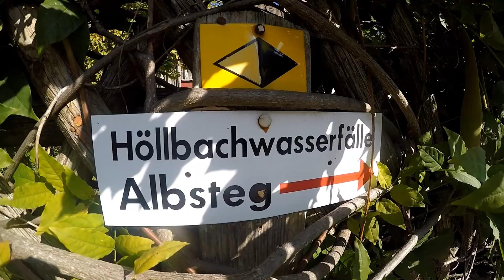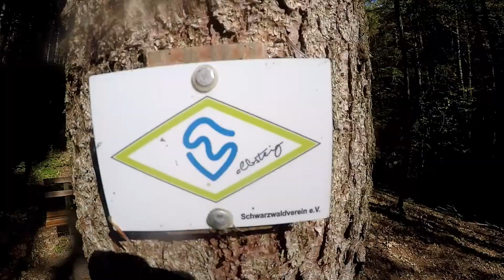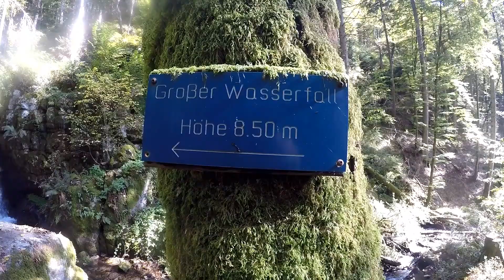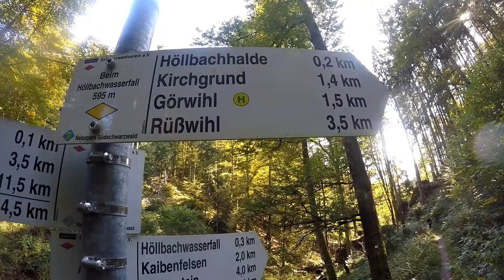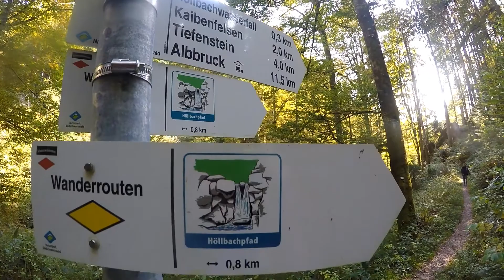Wanderung in die Höllbachschlucht und zu den Höllbachwasserfällen (Schwarzwald)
Wir sind heute im südlichen Schwarzwald unterwegs. Nur wenige Kilometer nördlich der Schweizer Grenze starten wir eine kleine Rundwanderung ab dem Ort Görwihl. Ziel sind die Höllbachwasserfälle. Von Görwihl aus starten wir nach Süden, zunächst sachte, später dann steil hinab ins Albtal. Die Alb ist hier schon ein stattliches Flüßchen und sicher ist eine Flußwanderung hier eine spannende Sache, weil es keinen Weg gibt.

Auf einer kleinen Brücke vielleicht 30 Meter vor der Einmündung des Höllbaches in die Alb, queren wir den Höllbach und steigen auf dem Pfad rechts vom Bach hinauf.
bald sind wir an einer weiteren Brücke über einem ersten Wasserfall. Hier wechseln wir die Bachseite abermals und steigen weiter in der Höllbachschlucht auf.

Highlight ist schließlich ein 8,5 Meter hoher Wasserfall und nachdem sich schließlich die Schlucht verflacht, verlassen wir sie und kehren in den Ort zurück.